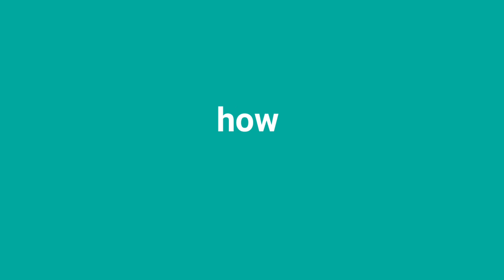how to make maruya pancake